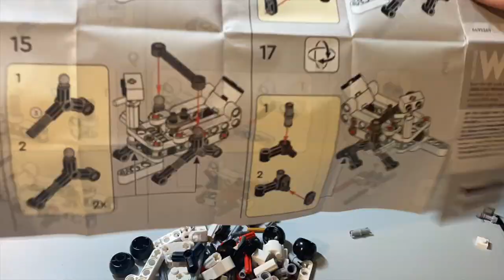NASA Mars Rover Perseverance Set 30682 Speed Build!!!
Hope y'all enjoyed :) Welcome to Rev Nation!!